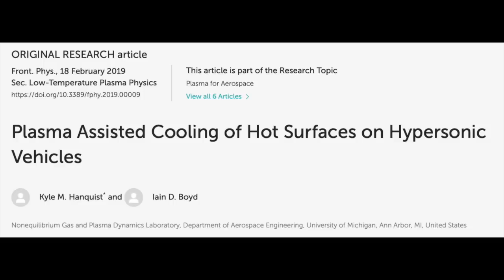Frozen Mammoths, Disaster Timeline | Q and A Oct.26.2022